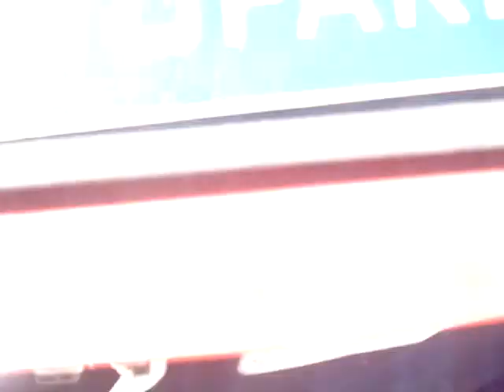Opel Astra 1.4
Budapesti telephelyünkön autóhitel ügyintézés, teljes-körű okmányirodai ügyintézés gépjármű átírás, eredetiségvizsgálat, műszaki vizsgáztatás. Hitel saját autójára azonnal teljes bonyolítással